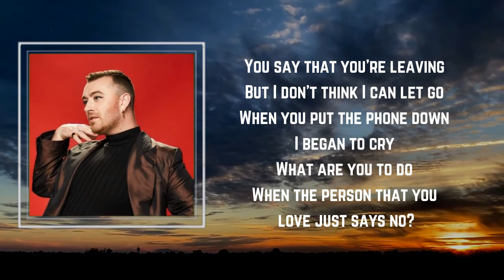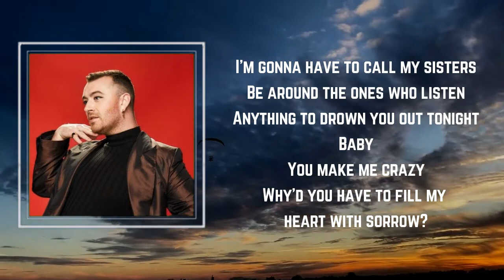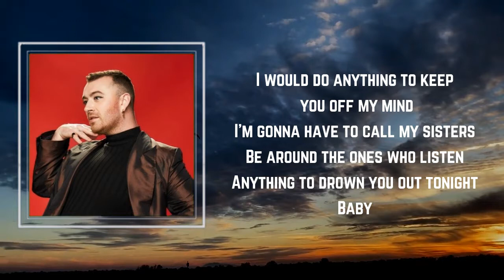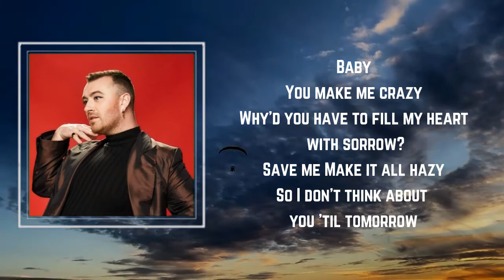Sam Smith - Baby, You Make Me Crazy (Lyrics) 🎵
Songs : Baby, You Make Me Crazy by Sam Smith
Album: The Thrill of It All by

Baby, You Make Me Crazy Lyrics:

 You say that you're leaving, but I don't think I can let go
When you put the phone down, I began to cry
What are you to do when the person that you love just says no?
Boy, get yourself together, move on with your life
So I'm gonna play my favorite rhythm
Got to get you out my system
I would do anything to keep you off my mind
I'm gonna have to call my sisters
Be around the ones who listen
Anything to drown you out tonight
Baby, you make me crazy
Why'd you have to fill my heart with sorrow?
Save me, make it all hazy
So I don't think about you 'til tomorrow
It wasn't enough, but you could've had the guts to face me
It would have meant so much if you'd looked me in the eye
Why do I always fall for the ones who have no courage?
I must see some kind of beauty in their eyes